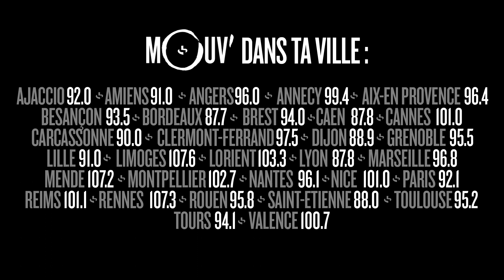MHD dans la WILLAXXXPHERE : Pascal Sourcil, BOOBi, Mokodou...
Invité de Good Morning Cefran le 29 avril 2016, MHD est entré dans le monde de Willaxxx et a répondu aux questions de Pascal Sourcil (Pascal Cefran), BOOBi (Booba), Mokodou (Mokobé) et Alix Nasser (Alex Nassar).